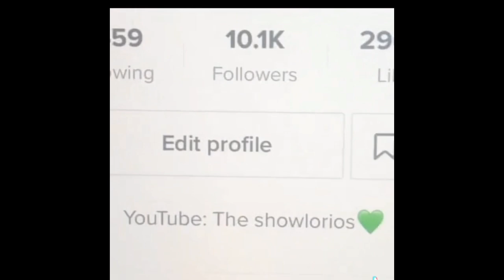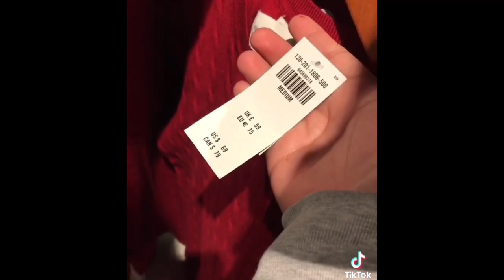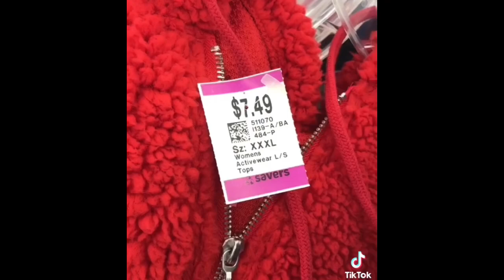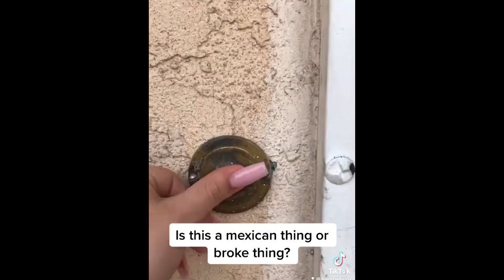The Showlorios TikTok videos compilation the beginning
The beginning how it all started few people have seen these TikTok Tok videos